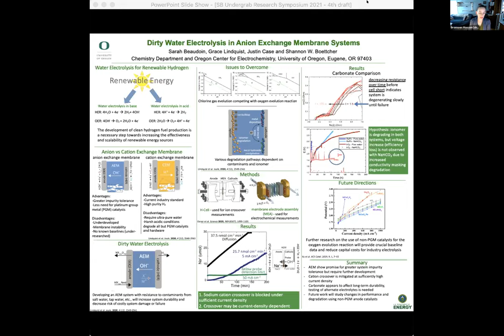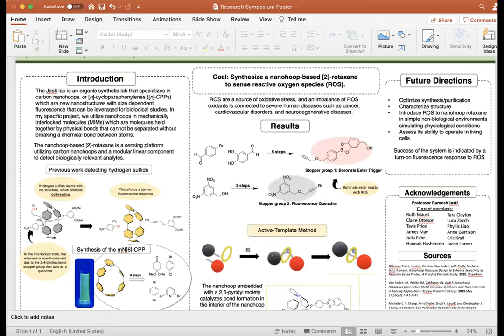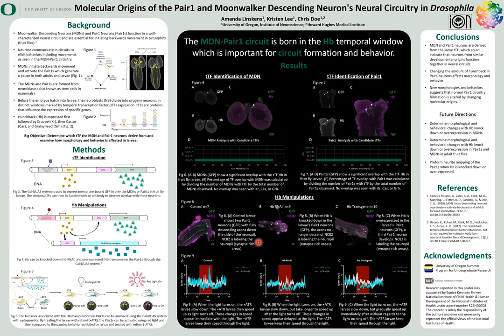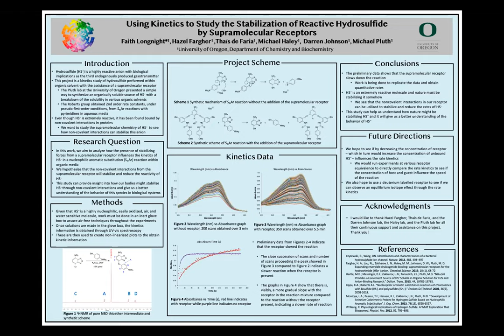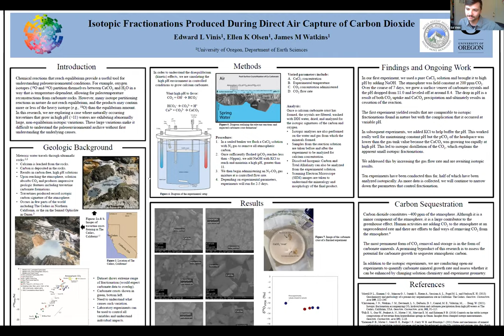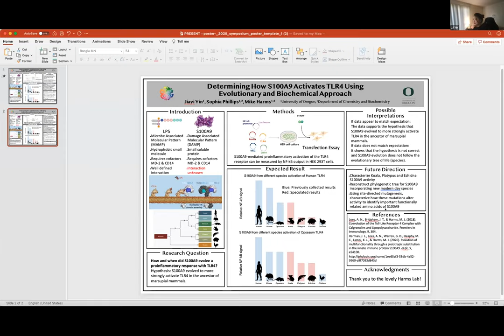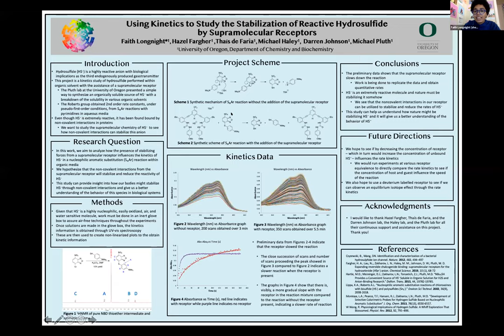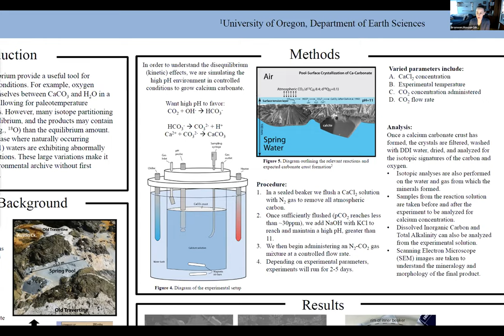The Bonds That Make Us (Interactive Poster Session)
May 26, 2021 1:45 PM - 3:15 PM
Moderators: Bronwen Maxson and Ellie Reisman

Presenters:
Sarah Beaudoin - "Anion Exchange Membrane Electrolyzers for Dirty Water Splitting" - 1:37
Lejla Biberic - "Charge state impact on protein gas phase structure simulated with molecular dynamics" - 8:35
Phyllis Liao - "Development of a Nanohoop Rotaxane for Sensing Reactive Oxygen Species" - 14:34
Amanda Linskens - "Molecular Origins of the Pair1 and Moonwalker Descending Neuron's Neural Circuitry in Drosophila" - 20:07
Faith Longnight - "Using Kinetics to Study the Stabilization of Reactive Hydrosulfide by Supramolecular Receptors" - 26:12
Nathan Stovall - "The Molecular Design of a Metal-Oxide Supported Iridium Monolayer for Water Oxidation Catalysis" - 31:15
Edward Vinis and Jiayi Yin - "Isotopic Fractionations Produced During Direct Air Capture of Carbon Dioxide" - 37:45